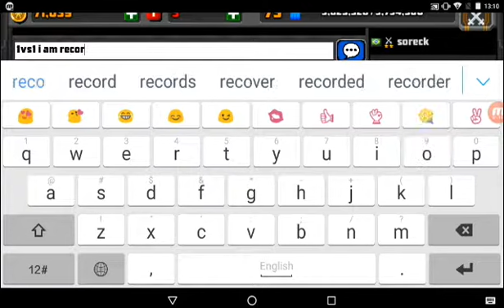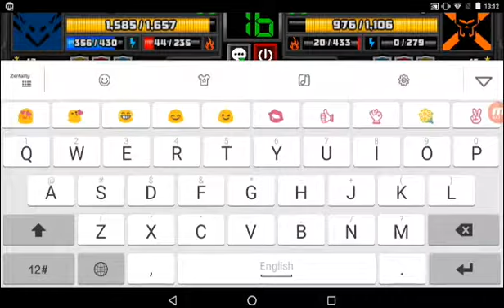SUPER mechs (randome fights)